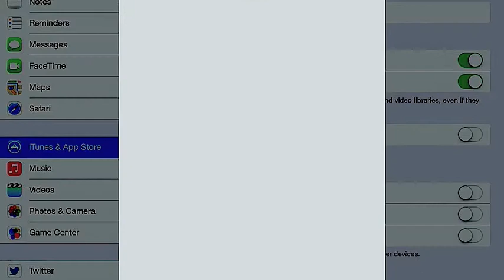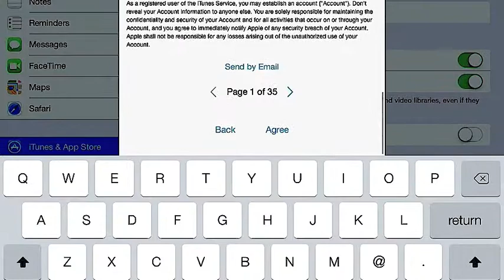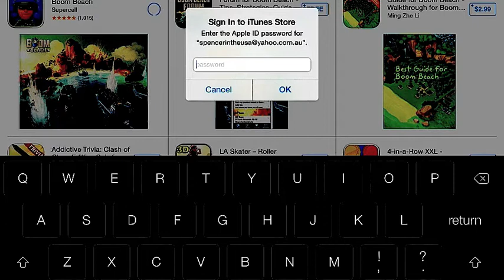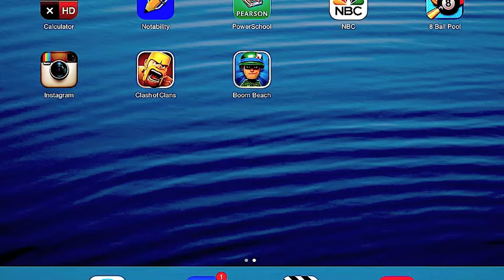How to download Boom Beach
Easy and fast way to download boom beach!

New Series!